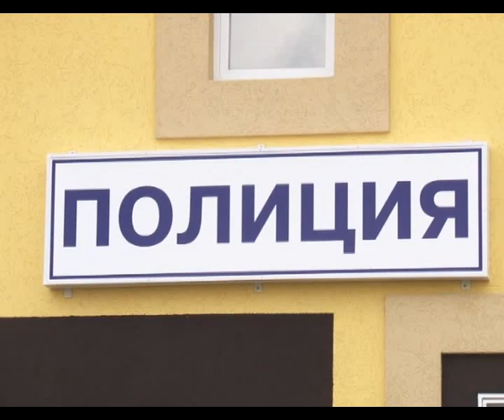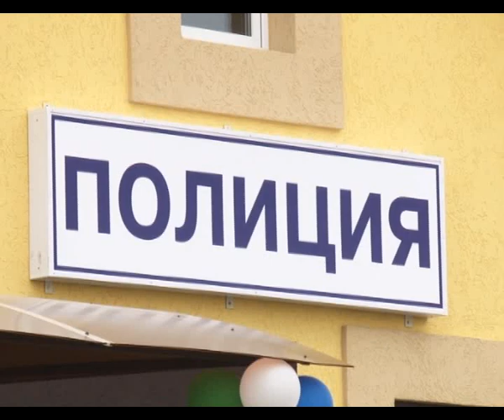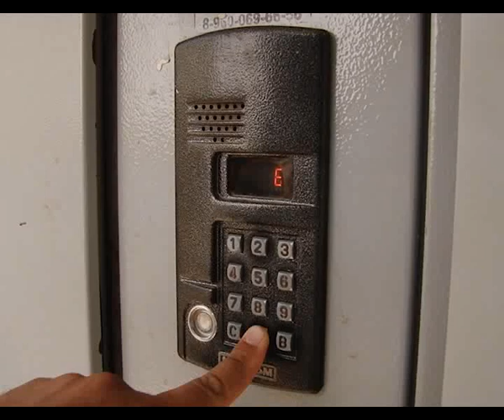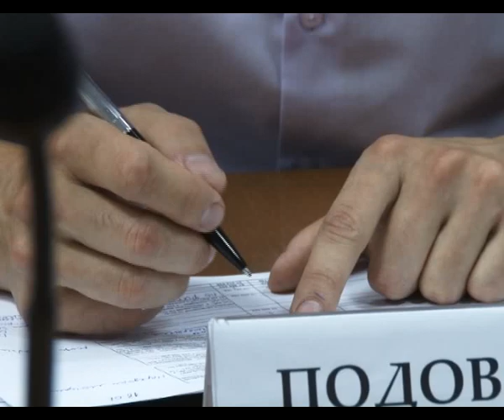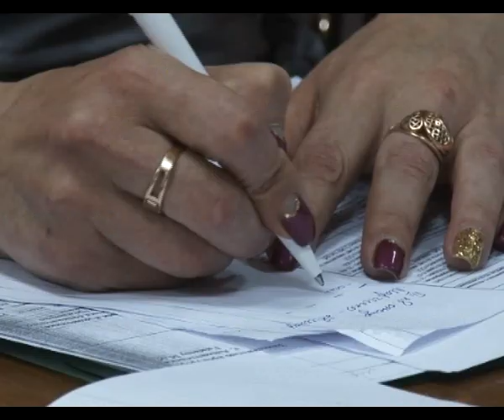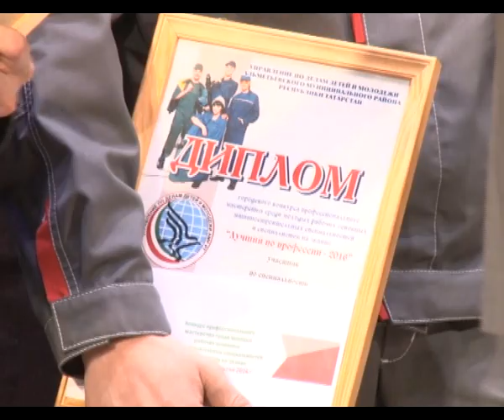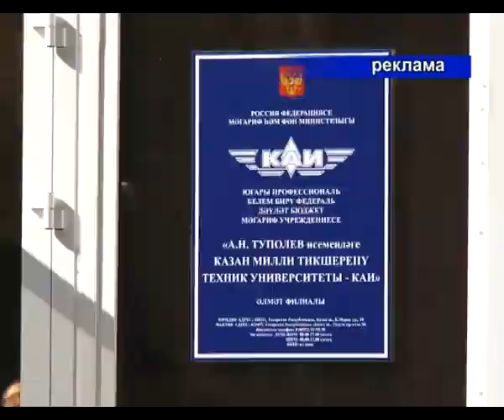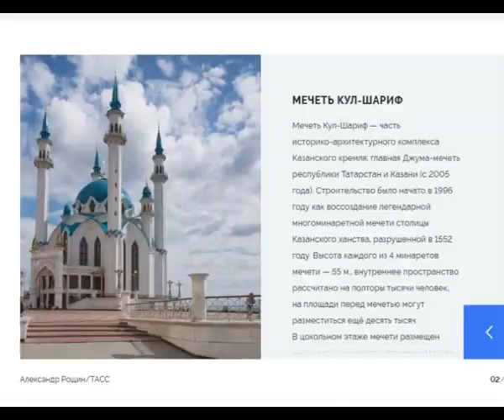Альметьевск сегодня 19.07.2016 г.